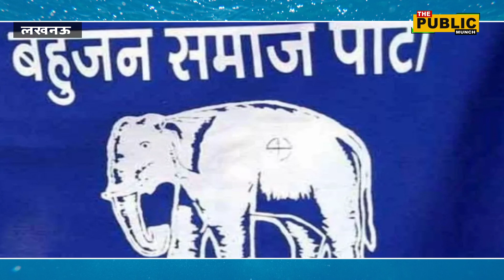दलित वोट पर सपा ने फोकस बढ़ाया तो बेचैन हुई BSP, मायावती के भतीजे का अखिलेश पर तीखा हमला